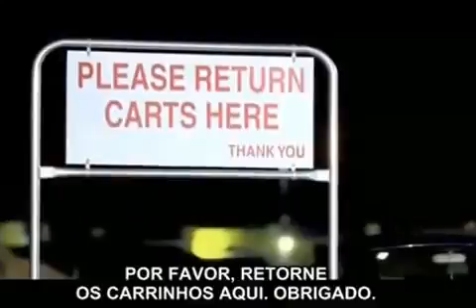Pastor Rob Bell 16 Store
Robert Holmes "Rob" Bell Jr. (born August 23, 1970) is an American author, motivational speaker and former pastor. Bell was the founder of Mars Hill Bible Church located in Grandville, Michigan, which he pastored until 2012. Under his leadership Mars Hill was one of the fastest-growing churches in America. He is also the author of the New York Times bestseller Love Wins and the writer and narrator of a series of spiritual short films called NOOMA